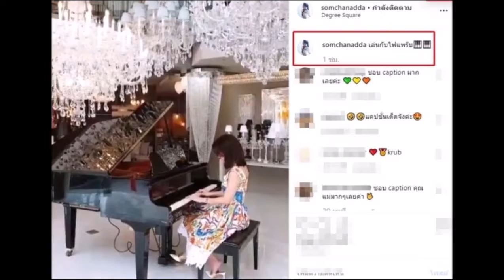แม่ “พีช พชร” เคลื่อนไหวล่าสุดพร้อมแคปชั่นเด็ด!!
ปลดล็อคบันเทิงร้อน อย่าลืมกดติดตามและกดรูปกระดิ่งเพื่อรับการแจ้งเตือนด้วยนะคะ จะได้ไม่พลาดคลิปใหม่นะจ๊ะ^___^
ใบไม้ที่ปลิดปลิว เห็นเต็มตา ฉาก ชัชวีร์ อยู่กับ นิรา
เปิดภาพล่าสุด นางเอก “เเก้วหน้าม้า”
ออก เต็มๆ เลขทะเบียนรถใหม่ “พี่นาง ศิริพร”
เปิดภาพ “เบนซ์ เรซซิ่ง” ในโพสต์ขอเริ่มต้นใหม่!!
เผยคำตอบ เรื่อง “นางเอก” เป็นลูกครึ่งจริงเหรอ?!
ส่องโพสต์ “ตั๊ก บงกช” หลัง ออกกำลังกายฟิตหุ่นไม่หยุด
เผยภาพ “ภูผา” สู้น้องหมา หลังมาคาบเสื้อ “มิ้นต์ ชาลิดา”
สวยแซ่บไม่แพ้นางเอก!! เปิดวาร์ป แฟนสาว “หม่อมเอ็ม”
เปิดภาพ “นางเอก” ในโพสต์ เรียนจบแล้วจ้า
ชาวเน็ตตกใจหลังเจอภาพ "แพท ณปภา" โกนหัว
เปิดภาพ “น้องชาย” ของ “นักมวยหนุ่มสุดหล่อ”
ชาวเน็ตสงสัย!!หรือนางเอกคนนี้ จะกิ๊ก กับ "เจมส์ มาร์"
“แซม ยุรนันท์” โพสต์ภาพสปอย ฉากเด็ด “ละครใบไม้ที่ปลิดปลิว”
อัปเดต ล่าสุด “ตลกหญิง” เฉลยเรื่องเพศลูกแล้ว
เคยเห็นไหม!? เผยภาพ ครูอ้วน เมื่อ 38 ปีที่แล้ว บอกเลยว่าสวยมาก
เปิด ภาพคุณเเม่น้องแฝด "มาร์กี้" โชว์ส่วนบน
เผย ของขวัญที่ “บอล” เซอร์ไพร์ “อุ้ม” ในวันครบรอบแต่งงาน
ส่องชุดอาบแดด...!! นางเอกสาว แพทริเซีย
6 ล้าน “เบลล่า”ดวงเฮงเฉียดถูกรางวัลที่1
8 เด็ก หน้าตาดีเหมือนดาsาดังตั้งแต่เด็ก
เกือบไม่ได้แต่ง!! “ณัฏฐ์” เผยเรื่องรวมก่อนแต่งงาน
เป็นเรื่อง “แพท” โพสต์ภาพปิดหน้าไว้